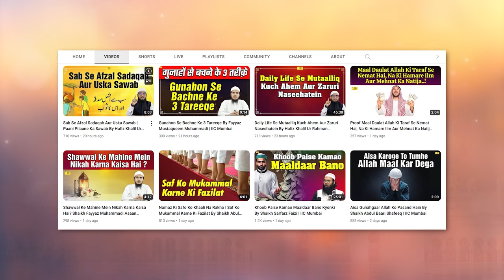Shaikh Abdul Qadir Jilani RA 15 Ahem Baatein By Hafiz Khalil Ur Rahman Sanabili | IIC Mumbai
Bank Account Details:
ILM FOUNDATION
ICICI Bank
Savings account
IFSC CODE-ICIC0001028